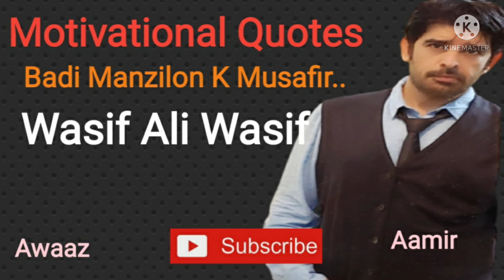Wasif Ali Wasif. Badi Manzilon K Musafir..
Wasif Ali Wasif.Badi Manzilon K Musafir.. Urdu/Hindi